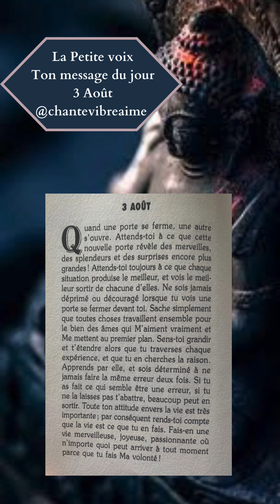La petite voix - 3 Août✨Message, conseil du jour & méditation - Extrait audio du livre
«Quand une porte se ferme, une autre s'ouvre. Attends-toi à ce que cette nouvelle porte révèle des merveilles, des splendeurs et des surprises encore plus grandes! Attends-toi toujours à ce que chaque situation produise le meilleur, et vois le meilleur sortir de chacune d'elles. Ne sois jamais déprimé ou découragé lorsque tu vois une porte se fermer devant toi. Sache simplement que toutes choses travaillent ensemble pour le bien des âmes qut M'aiment vraiment et Me mettent au premier plan. Sens-toi grandir et t'étendre alors que tu traverses chaque expérience, et que tu en cherches la raison.
Apprends par elle, et sois déterminé à ne jamais faire la même erreur deux fois. Si tu as fait ce qui semble être une erreur, si tu ne la laisses pas t'abattre, beaucoup peut en sortir. Toute ton attitude envers la vie est très importante; par conséquent rends-toi compte que la vie est ce que tu en fais. Fais-en une vie merveilleuse, joyeuse, passionnante où n'importe quoi peut arriver à tout moment parce que tu fais Ma volonté !»

Pour encourager la chaîne, tu peux liker et commenter les vidéos 💕✨🙏🏻
J'ai créée un profil sur Tipeee, afin de te donner l'opportunité d'encourager la chaîne par des dons, en fonction de tes possibilités

Je te remercie de ce que tu pourras faire pour me permettre de t'accompagner du mieux que je peux et avec tout mon amour sur la voix(e) de ton bien-être.
Caroline✨

Méditations guidées
Livres audio